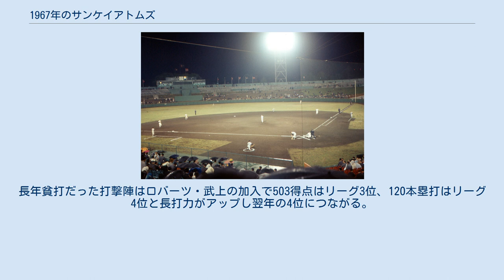1967年のサンケイアトムズ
1967年のサンケイアトムズ（1967ねんのサンケイアトムズ）では、1967年のサンケイアトムズの動向をまとめる。
 この年のサンケイアトムズは、飯田徳治監督の2年目のシーズンである。
 この年は新戦力を大量投入、新入団に奥柿幸雄・加藤俊夫・武上四郎・浅野啓司に、外国からデーブ・ロバーツ、トレードとして西鉄から城戸則文、近鉄から山本八郎が移籍した。
だが開幕3試合目、城戸の活躍によって徳武定祐の連続試合出場記録が821試合でストップ、これがきっかけでチーム内部に亀裂、やがて5月に入ると前年V2の巨人に連敗する有様（この年巨人戦3勝23敗）、そしてチームは相次ぐ連敗でとうとう5月23日に飯田監督が休養、中原宏ヘッドコーチが監督代行に。
ところが交代直後に9連勝（監督交代後の最多連勝）、一気に上昇と思われたが再び低迷し、前年から勝ち星を6つ増やしたものの大洋との4位争いに敗れて最後は5位に甘んじた。
飯田監督はこの年限りで辞任、300勝投手・別所毅彦が新監督に就任した。
戦力面では武上が阪神の江夏豊との争いを制して佐藤孝夫以来の新人王を獲得。
打率は.299で、終盤のケガによる出場不能状態が無ければ、1958年の巨人・長嶋茂雄以来の「新人3割」になるところだった。
長年貧打だった打撃陣はロバーツ・武上の加入で503得点はリーグ3位、120本塁打はリーグ4位と長打力がアップし翌年の4位につながる。